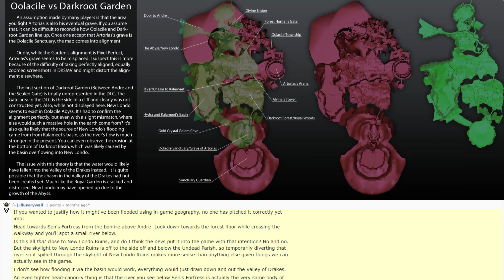Yulva and the Sealers of New Londo (Dark Souls)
I do an overview of Yulva, one of the sealers of New Londo, and to a lesser extent, the other two. I throw out some theories on how New Londo was flooded, what the third sealers spell might be, and some other things.

If this video seems familiar to you, it is because I cut it off my much longer video about my theory that Yulva may actually be Caitha, the Goddess of Tears
I felt it would be worth while for some people who just want information about Yulva and the sealers of New Londo without having to watch a 30 minute video about a goddess that isn't even mentioned until Dark Souls 2.